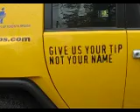BMX Ramp-Graffiti Art of Phade-Moves to Lamport-Kids Help!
Kids Helping out with BMX Move.. Thnx!

A BMX Bike Ramp with the legal graffiti art of graffiti artist PHADE installed on the ramp is moved into storage at Lamport Stadium.  In other videos on Youtube.. Phade indicates that getting into legal graffiti art saved him from getting into a negative lifestyle of guns, gangs and drugs

This video is of the BMX Bike Park that has spent the summers of 2007 and 2008 set up for kids to ride free at the City of Toronto Parks Forestry and Recreation Wallace Emerson Community Centre, 1260 Dufferin St, Toronto.

The park has to be moved to make way for the winter skating rink that the park has been set up on. A significant challenge for this park at this location has been the lack of drainage on the outdoor rink pad. This has led to a toll being taken on the life of the ramps due to dampness, and has resulted in many events and BMX class having to be cancelled due to wet weather.. Having said this.. the benefits have far outweighed the challenges.. read on!

This video was recorded on Nov 3, 2008 by the toronto Crime Stoppers Community Youth Officer Scott Mills. The BMX ramps are being moved into storage by NFM Trucking and city of Toronto Recreationist Al Crawford, along with the help of Scott Mills and several BMX Riders volunteering to help out.

There are two events upcoming that celebrate the life and future of this BMX Bike Park

1. Dec 7th, 2008 - Young Presidents Organization Xmas Party at Ricoh Coliseum, Toronto - a demonstration of ramp building, professional BMX riding and legal graffiti art on the ramps will be showcase at this event with the hope of eventually having an indoor action sports centre that includes all of this and more.

2. TorontoBMX Jam 2009 will occur at the Direct Energy Centre, CNE Grounds in March, 2009 as part of the Toronto International Bicycle Show. Pros and Amateur riders from across North America will be in attendance.

In the interim,the ramps are being stored at Lamport Stadium under the stands, unable to be used by the many youth that find enjoyment and skills development from the park.

This BMX Bike Park and this YouTube account has been one of the reasons why Toronto Crime Stoppers have set all time records for the # of anonymous tips received into their program designed to prevent and solve crime. Upwards of 700 tips per month are now being received.. an increase of over 70 per month .. from before the partner officers of the Crime Stopers program were involved in youth engagement projects such as this.

Any person watching this video that is interested in providing some funding for this project is encouraged to contact Mike Heaton, Al Crawford or Scott Mills - cell .

Ready For Enjoyment.. Ready For Employment

To leave an anonymous tip to prevent or solve a crime:

Type: 222TIPS.com
Text TOR and your message to CRIMES